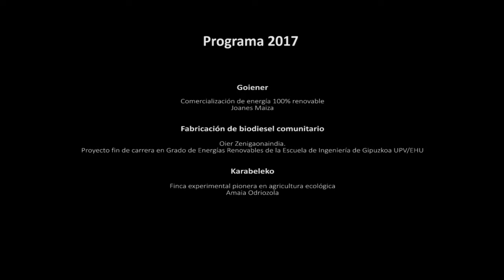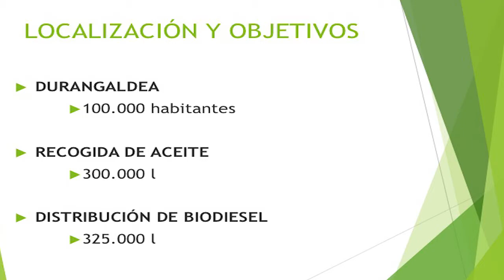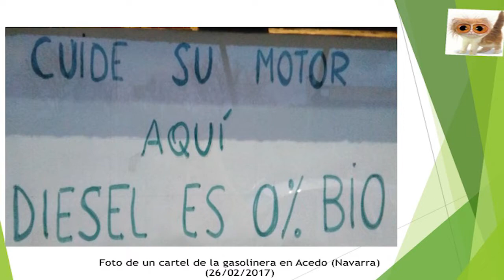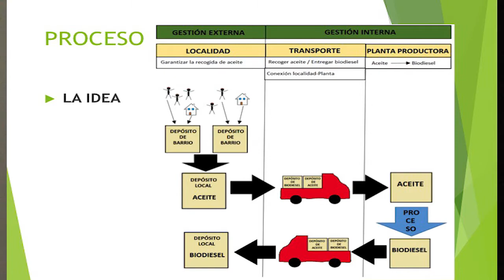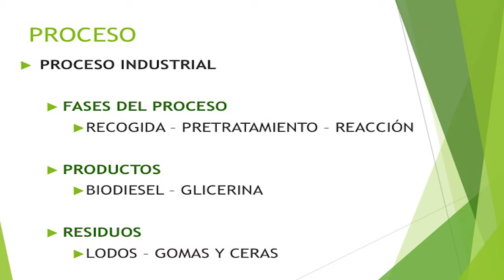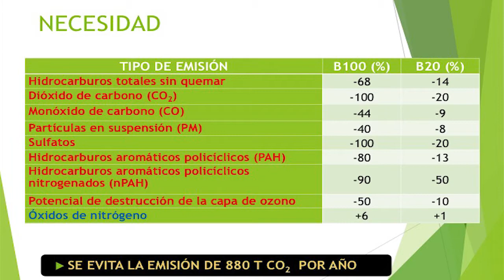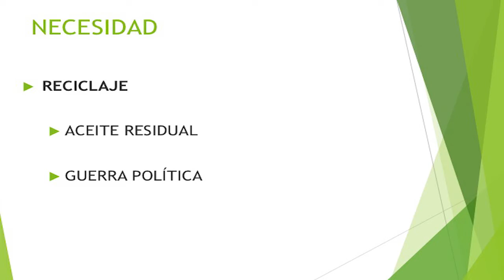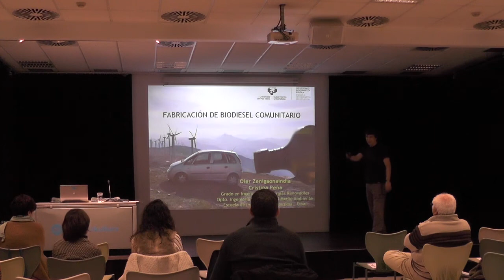Jornadas de Ecología Social y Política 2017. Panel de Innovación. Proyecto Biodiesel Comunitario